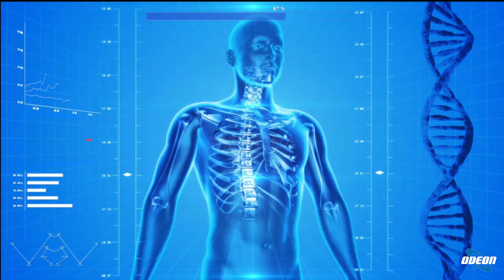Dott. Chir. Pietro Banchini - Chirurgia Protesica e Sport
In questa puntata di eccellenze italiane, si parla di chirurgia protesica mininvasiva e sport. Il dottor Pietro Banchini spiega la gonartrosi e la chirurgia protesica mininvasiva, sottolineando l'importanza di un intervento preciso e mirato. Si discute anche della ricostruzione del legamento crociato e dei vantaggi della tecnica chirurgica del dottore, che favorisce un recupero rapido e confortevole per il paziente.